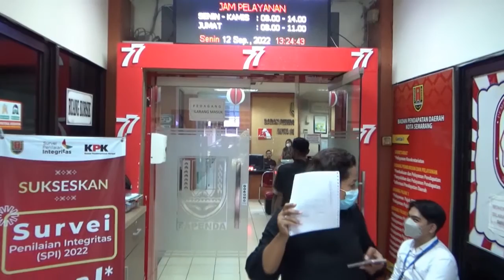Polisi Belum Dapat Pastikan Identitas Rangka Manusia di Kawasan Pantai Marina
Semarang - Aparat kepolisian masih belum dapat mengungkap identitas pasti kerangka jasad manusia, yang ditemukan di Kawasan Pantai Marina. Meski ada identitas Iwan Budi Prasetyo Paulus yang dilaporkan hilang, namun aparat kepolisian masih menunggu hasil tes DNA. tuk/14.9